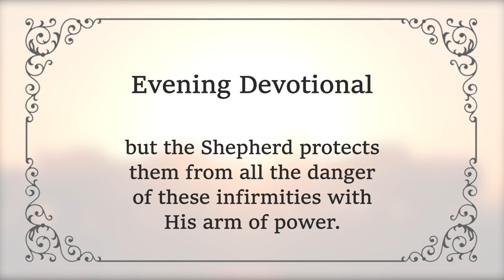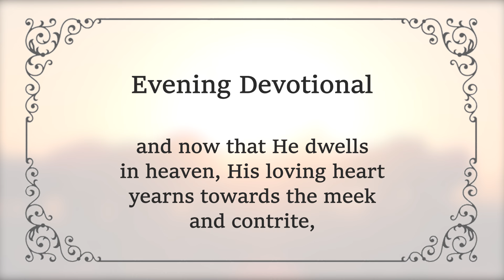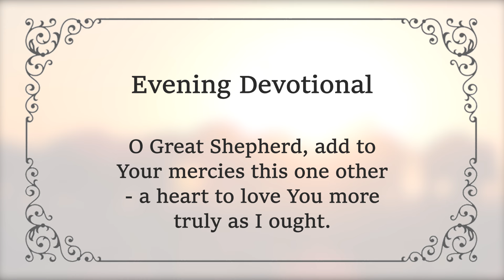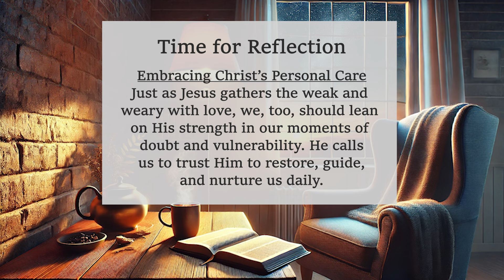Jesus’ Care for the Weary | Charles Spurgeon | Devotional | Updated | Morning & Evening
OCTOBER 17 EVENING - Jesus’ Care for the Weary | C H Spurgeon | Updated | Daily Devotional | "Be Very Inspired"

"He will gather the lambs with His arm."  Isaiah 40:11  [NKJV]

Our good Shepherd (John 10:11) has in His flock a variety of experiences, some are strong in the Lord, and others are weak in faith. But He is impartial in His care for all His sheep - the weakest lamb is as dear to Him as the most advanced of the flock. Lambs are accustomed to lagging behind, prone to wander, and apt to grow weary - but the Shepherd protects them from all the danger of these infirmities with His arm of power.

He finds newborn souls, like young lambs, ready to perish - He nourishes them until life becomes vigorous. He finds weak minds ready to faint and die - He consoles them and renews their strength. He gathers all the little ones, for it is not the will of our heavenly Father that one of them should perish. (Matthew 18:14) What a quick eye He must have to see them all! What a tender heart to care for them all! What a far-reaching and potent arm to gather them all!

Jesus, in His lifetime on earth, was a great gatherer of the weaker kind, and now that He dwells in heaven, His loving heart yearns towards the meek and contrite, the timid and feeble, the fearful and fainting here below.

How gently He gathered me to Himself, to His truth, to His blood, to His love, and to His church! With what effectual grace He compelled me to come to Him! Since my first conversion, how frequently He has restored me from my wanderings, and once again folded me within the circle of His everlasting arm!

The best of all is this - that He does it all Himself, personally. He does not delegate the task of love, but condescends Himself to rescue and preserve His most unworthy servant.

How shall I love Him enough or serve Him worthily? I would gladly make His name great unto the ends of the earth, but what can my feebleness do for Him?

O Great Shepherd, add to Your mercies this one other - a heart to love You more truly as I ought.

Embracing Christ’s Personal Care
Just as Jesus gathers the weak and
weary with love, we, too, should lean
on His strength in our moments of
doubt and vulnerability. He calls
us to trust Him to restore, guide,
and nurture us daily.

Amen.

God Bless! 🙏